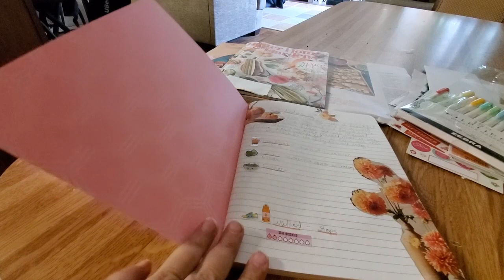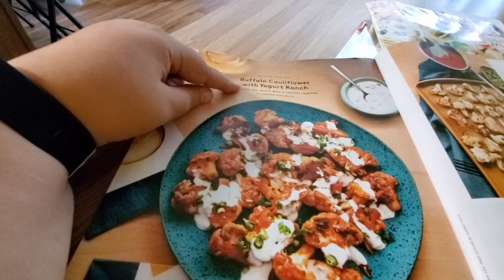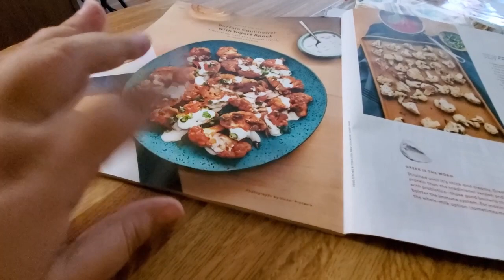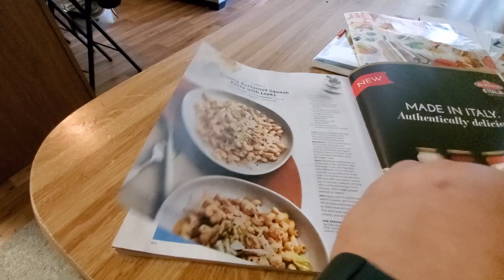A Beautiful Fall Day |Food Diary | Hydration | Movement & Fall Recipe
It is a beautiful day here, so let's go on an adventure and make something healthy and yummy!!

Hi friends!! Thanks for dropping by my channel! I am so glad you are here to join in my journey!! Weight loss and eating right can be difficult, so let's do this together!! I believe in you and you are worth it!! So let's get'r done!